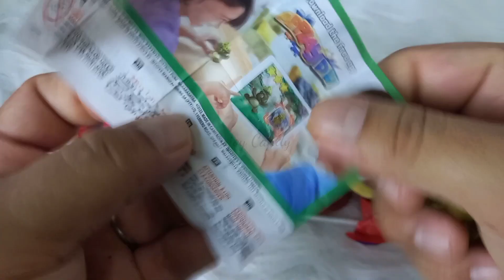So Many lot's Of Candies YUMMY KINDER SURPRISE EGG ASMR SATISFYING#lollipopcandy